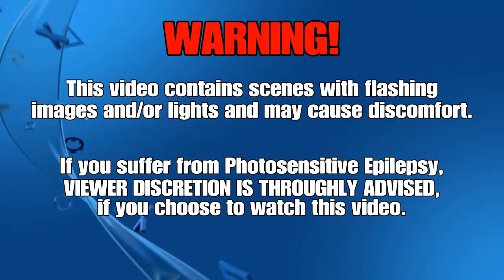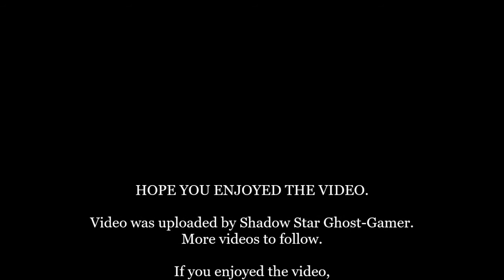The Sly Collection: Sly 3: Part 5: Venice - Heist/ Op.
Part 5 for my run through of Sly 3: Honour Among Thieves from The Sly Collection. This video will feature the heist/ op. for Episode 1.
I do apologise in advanced if some of the game play was a bit goofy. I haven't played this in a long time. Other than that I hope you enjoy.

Developer: Sanzaru Games, Sucker Punch Productions
Publisher: Sony Interactive Entertainment
Platform: PS Now
Genre: Platform, Stealth
Mode: Single-player
Uploader: SHAREfactory™

Music licensed to YouTube by:
- CMRRA
- Walt Disney Music Company (Publishing)
- PEDL
- LatinAutor
- Warner Chappell
- BMI (Broadcast Music Inc.)
- UMPI
- UNIAO BRASILEIRA DE EDITORAS DE MUSICA (UBEM)
- Warner Chappell
- LatinAutor
- UMPG
- LatinAutor